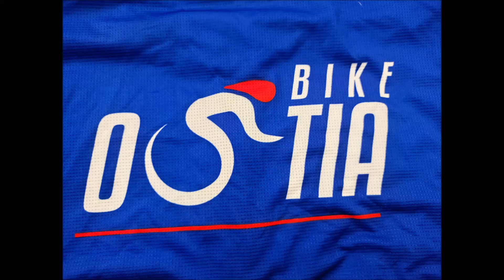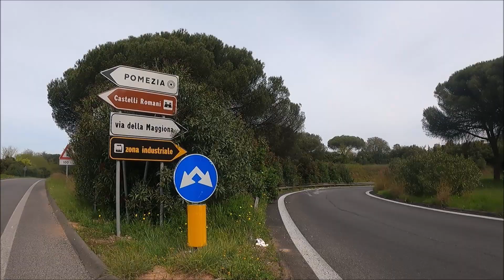Regular pace 11/4/2023